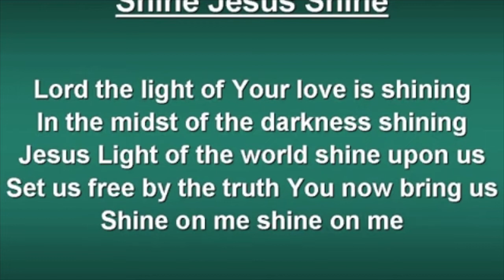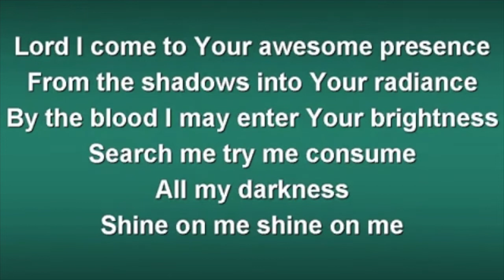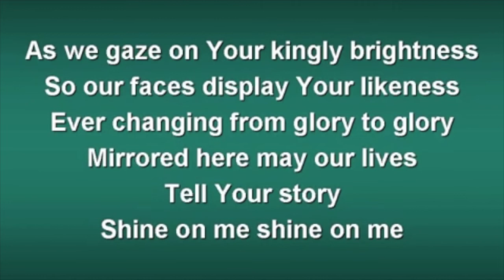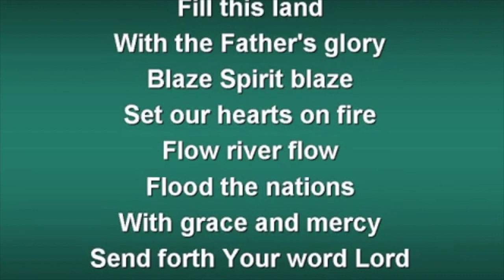Cov Kids Message June 21- Ms Janelle